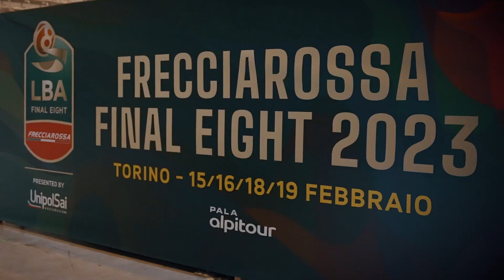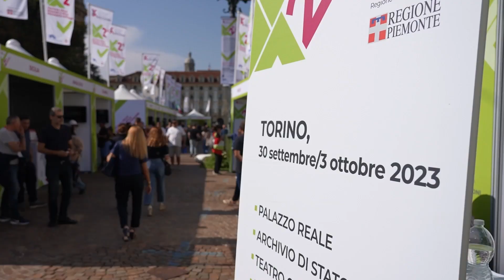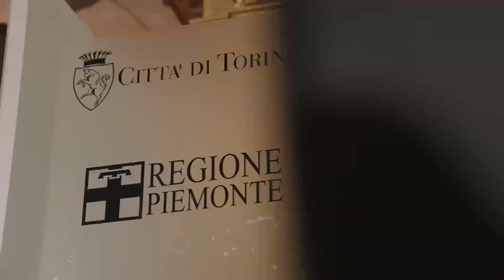Torino e il Piemonte - i grandi eventi del 2023/24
Un anno di grandi eventi: Torino e il Piemonte ti aspettano.
Musica, sport, cultura, gusto: a Torino gli eventi non finiscono mai e le occasioni per trascorrere il tempo libero tra arte e cultura, divertimento e buona cucina sembrano inesauribili.

Events never end in Torino and the opportunities to spend free time among art, culture, fun and good food seem unlimited.